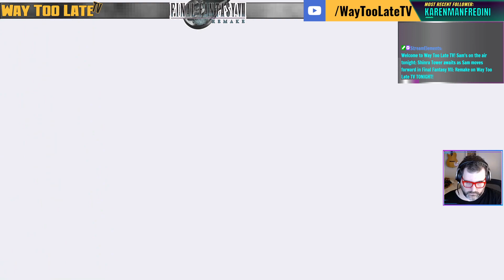Shinra Tower awaits as Sam moves forward in Final Fantasy VII: Remake on Way Too Late TV TONIGHT!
Sam enters Shinra Tower and begins his long ascent to the top floors... via elevator. He&#39;s not taking the stairs, no siree. Not live on stream. Tired Sam has to end it a bit early, but still a full meal of a stream.